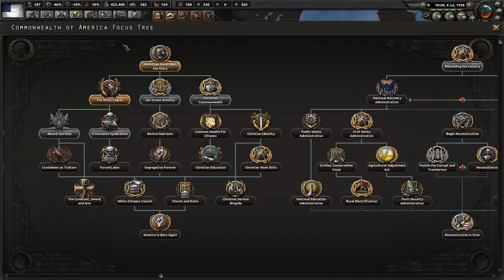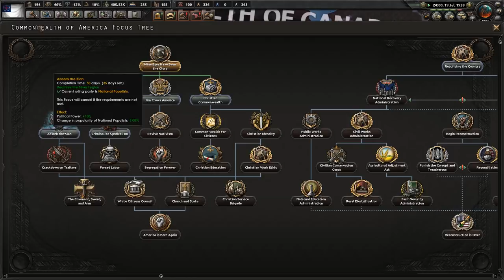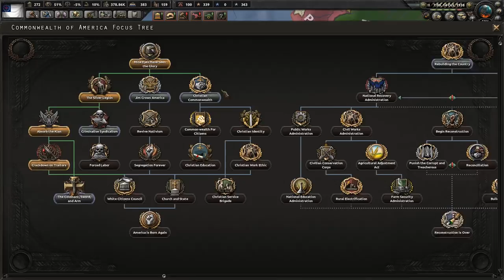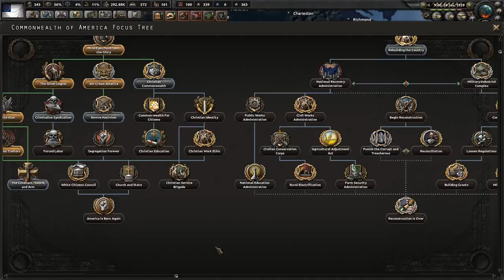HOI4: Kaiserreich - Pelley's America #4 - Sunrise of The Commonwealth